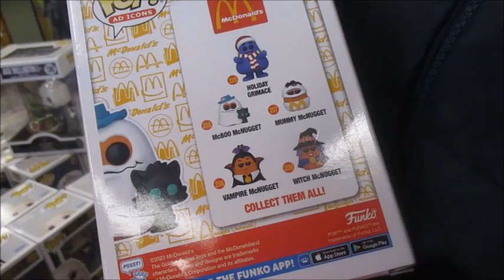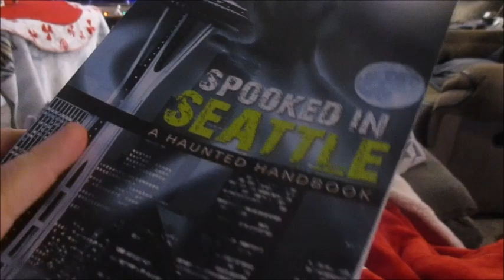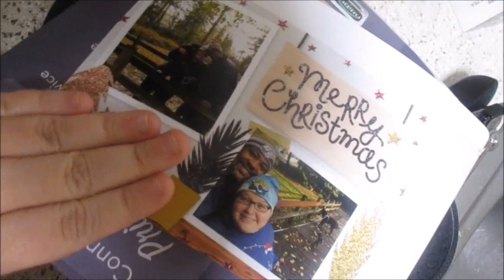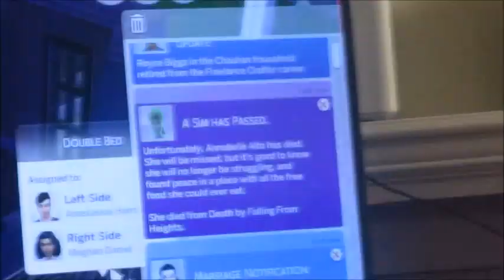Patty Vibes Only 🌲🏀(Day 962 - 11/25/23)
We head out to Barnes & Nobles, my favorite Hallmark, pick out our Christmas tree and finally get to see PattyMills enter a game!!! Also